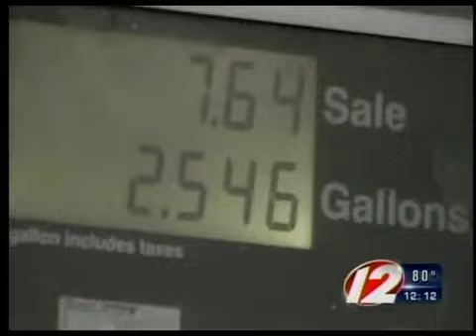RI gas price drop again